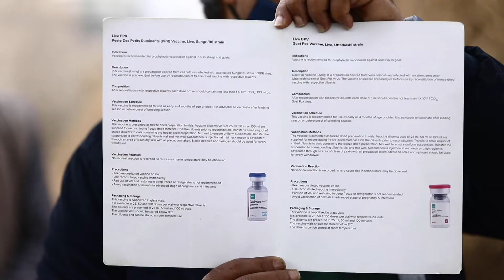On the trail of PPR & SGP in India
Small ruminants are constantly threatened by diseases such as PPR and Sheep & Goat Pox. The UN Food and Agriculture Organization (FAO), estimates that 80% of the world’s 2 billion small ruminant population in Africa, the Middle East and Asia are threatened by PPR while Sheep & Goat Pox has a mortality rate of 50% and equally presents significant losses for any livestock keeper.
GALVmed is working with Hester Biosciences to improve vaccination and help raise awareness about the two diseases and the need for routine vaccination through the GALVmed-Hester south Asia initiative.